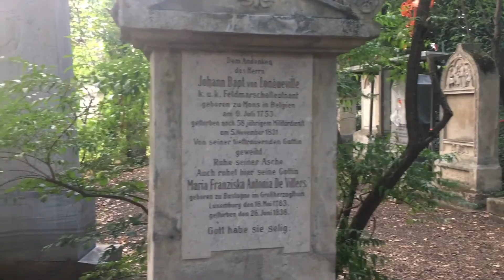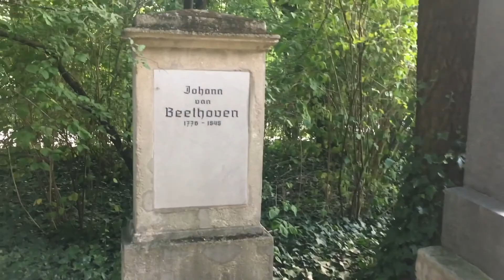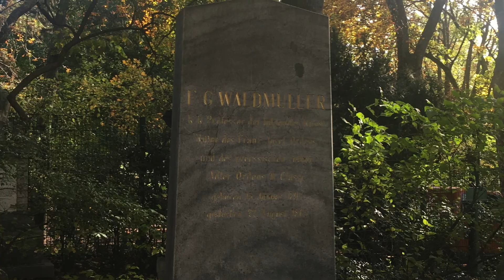Spacer w Waldmüller Park